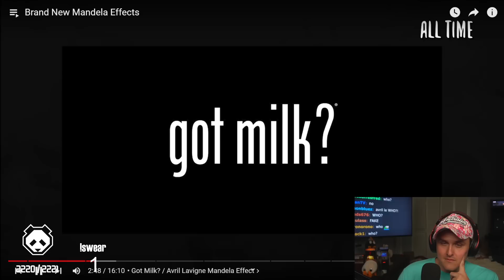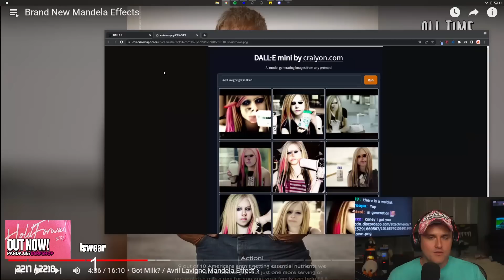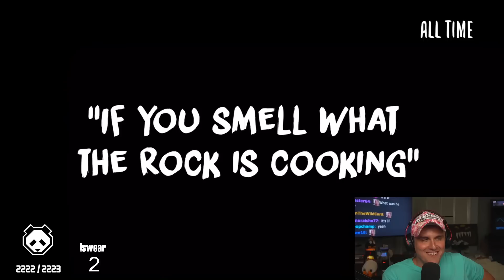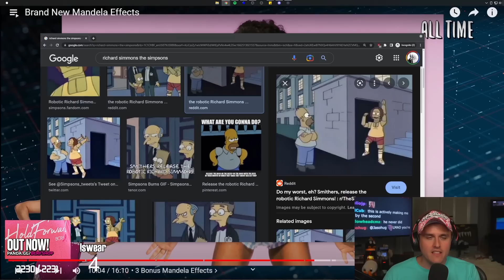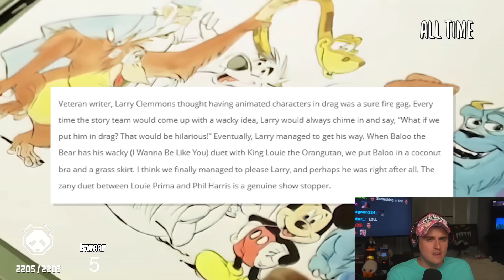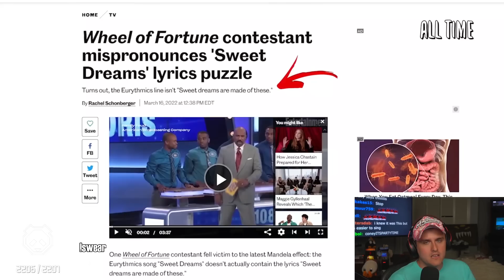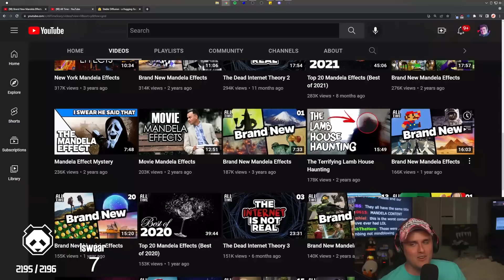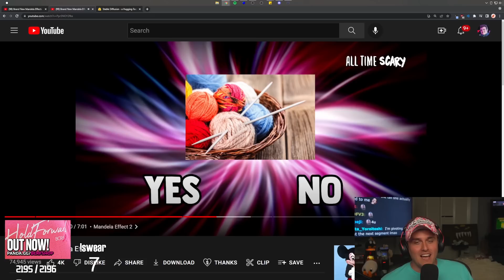Did Nintendo make a MISTAKE??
Did you misremember this game event from Nintendo? What about this famous painting? Or this Disney's The Jungle Book? Coney sure has as he learns about numerous mandela effects that he hasn't heard about in this classic reaction video!